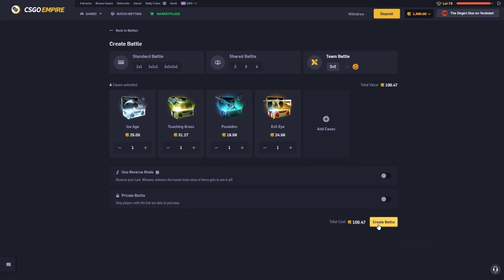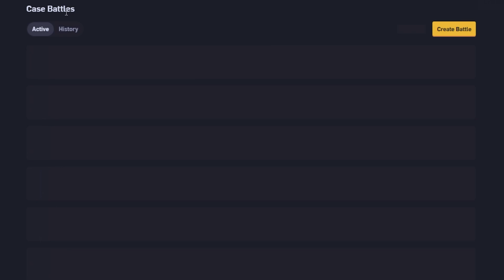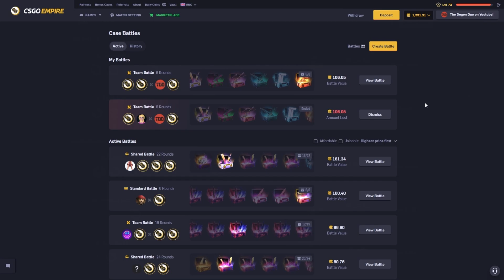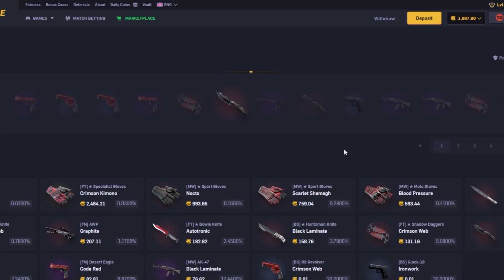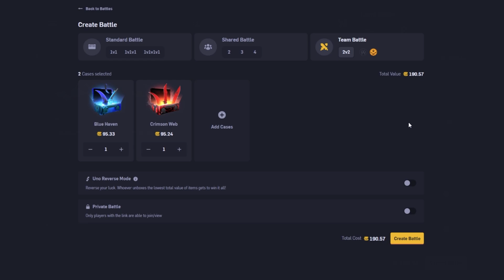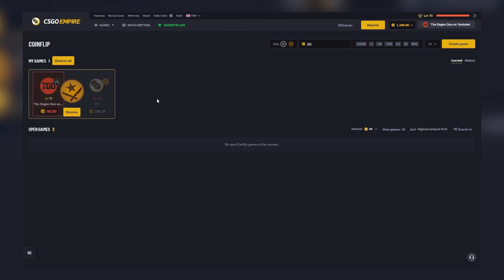MISCHIEF AND CASES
If you want to check out Empire for yourself, "TheDegenDuo" is our code. Using it helps us provide more giveaways for you guys on our discord!!